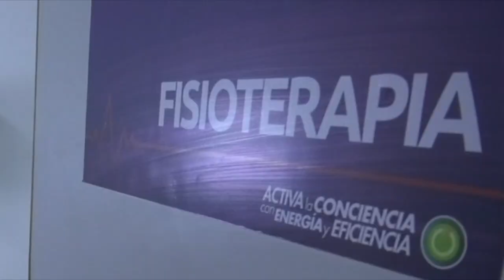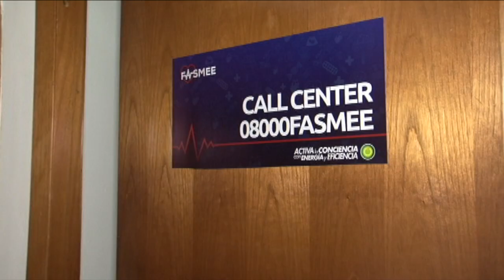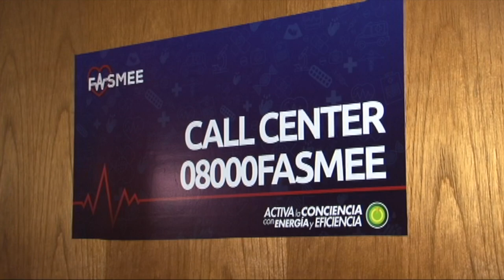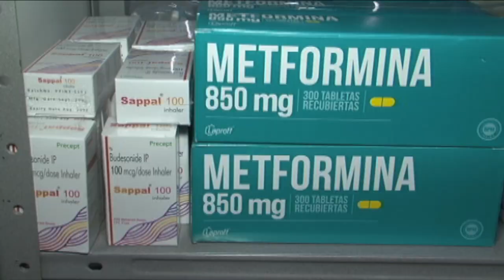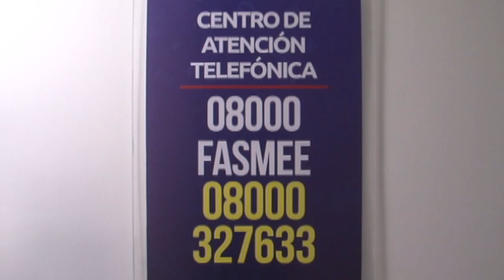Inauguramos el centro de salud y Farma Fasmee para fortalecer el sistema de los trabajadores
“Nos encontramos inaugurando este importante centro de salud, que ha aprobado el presidente de la República, Nicolás Maduro, para la atención de más de 193 mil personas de la gran familia del Sistema Eléctrico Nacional”, manifestó el ministro del Poder Popular para la Energía Eléctrica, G/J Néstor Reverol, este lunes.

Desde la sede del Mppee en San Bernardino, Reverol Torres destacó que la instalación cuenta con 30 doctores de diferentes especialidades como: pediatría, traumatología, odontología, laboratorio, máquina de rayos X, entre otros. “Igualmente en la sede del Marqués, donde está Corpoelec, también tenemos un centro de salud similar a este, con las mismas características, con más de 27 profesionales que van a atender a los trabajadores y sus familiares directos”, dijo.

Aseguró que en las sedes del Fasmee de San Bernardino y El Marqués, se atenderán un aproximado de 350 pacientes diarios. “Eso va a ser un gran alivio para la fuerza laboral, debemos devolver el sistema de bienestar de salud, para los centinelas que han sido golpeados por este brutal y criminal bloqueo económico y financiero”, puntualizó.

El también Vicepresidente sectorial de Obras Públicas y Servicios, indicó que se encuentran en diagnóstico las 66 sedes de salud que están en el territorio nacional, pertenecientes a Corpoelec, de los cuales ya se han habilitado 49, y están en proceso de recuperación otras 17, para avanzar en la construcción de un sistema óptimo.

El General en Jefe, reveló que el Fasmee cuenta con una línea de atención directa, 08000-FASMEE (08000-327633), la cual funciona las 24 horas, donde los trabajadores y trabajadoras del Sistema Eléctrico Nacional (SEN), pueden llamar e informar sus necesidades, e inmediatamente serán atendidos.

Finalmente, recordó que, en semanas pasadas, fueron incorporadas 40 ambulancias a este mismo sistema de salud. “Estos vehículos fueron recuperados por nuestros trabajadores, por nuestros mecánicos de la Corporación Eléctrica Nacional, que ya están desplegados a lo largo y ancho del territorio, y que funcionan las 24 horas del día”, detalló.

Estas acciones forman parte del Plan de Bienestar Social, que se ha trazado el Gobierno nacional, para atender de forma completa los trabajadores y trabajadoras del sector eléctrico que laboran incasablemente para mantener la confiablidad del SEN.

Farma Fasmee

El ministro del Poder Popular para la Energía Eléctrica, G/J Néstor Reverol, acompañado por el presidente del Fondo Administrado de Salud, G/D Alberto Matheus, y del presidente de Corpoelec, Ingeniero José Luis Betancourt, inauguraron una farmacia que forma parte del mismo sistema de salud para los trabajadores del SEN.

“En los próximos días vamos a habilitar una unidad móvil de esa farmacia que va a estar itinerante en las diferentes plantas y lugares de trabajo, para que también tengan acceso a los medicamentos. Eso va a permitir que los Consejos Productivos de Trabajadores y Trabajadoras (CPTT) del SEN, articulen un plan de recorrido de estas unidades móviles en las diferentes plantas de la Corporación”, dijo.